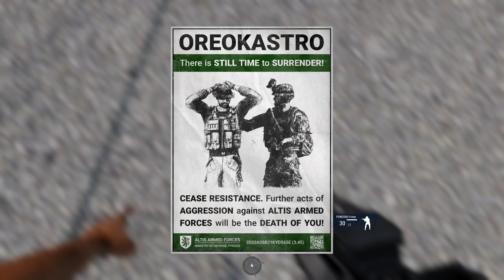ARMA 3: Episode 11 - Siege of Oreokastro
All Mods listed below with links.
00:00 The Guerrilla
11:41 The Redacted
24:26 The Survivor

I'm doing every ARMA 3 Campaign in chronological order including user made campaigns and showcases to add context to the conflict.
Story Timeline: Sept 30th, 2034. Guerrillas turn Oreokastro into a fortress in preperation for a Loyalist attack.
Oct 13th, 2034. Final day of the Siege.

I use TrackIR5 for independent head movement, a Logitech Extreme 3D Pro flight stick for flying and Logitech G29 Driving Force Steering Wheel & Pedals for leaning in ARMA and driving in other games.